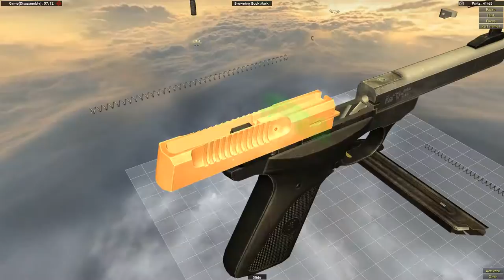Browning Buck Mark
How to disassemble and assemble the Browning Buck Mark in World of Guns: Gun Disassembly